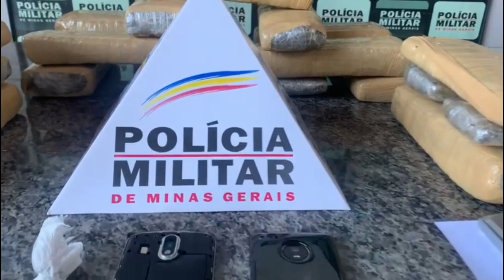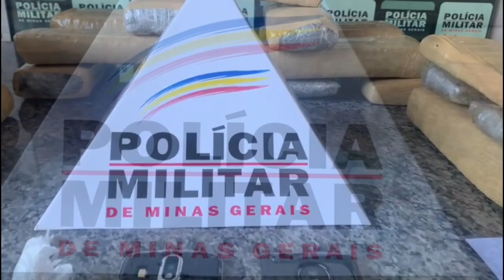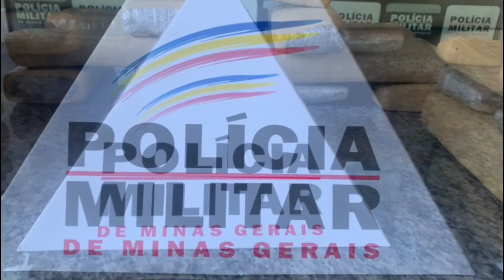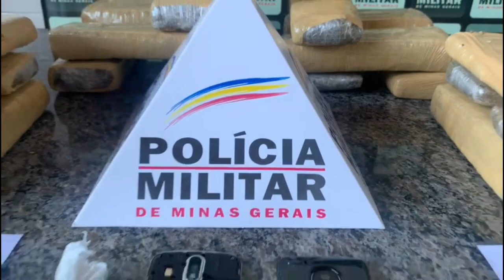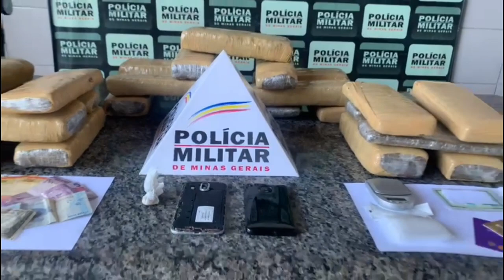PM atende denúncias e localiza grande quantidade de droga em Fabriciano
CORONEL FABRICIANO - Por volta das 15h53 de ontem (20/06), em Coronel Fabriciano, militares receberam denúncia anônima relatando de um intenso tráfico de drogas na rua Alípio José da Silva, nº 216, bairro Surinan.

Diante das informações, a equipe do Serviço de Inteligência dirigiu-se ao local, flagrando vários  suspeitos, sendo que um deles foi acompanhado pela equipe Base Comunitária e abordado na Avenida Governador José Magalhães Pinto, trata-se do suspeito com as iniciais A.O.S., foram apreendidos duas porções de maconha pesando 25g.

O abordado confirmou que é usuário e foi ao local comprar entorpecentes. Equipes do Tático Móvel conseguiram abordar os denunciados Rodrigo Silva Soares e Maik Ferreira Cardoso que foi flagrado com uma pequena porção de entorpecentes no bolso.

Diante da confirmação do flagrante as equipes entraram na residência e localizaram vinte e três tabletes grandes de maconha, dinheiro e outros materiais. Rodrigo e Maik presos por tráfico ilícito de drogas e A.O.S. por uso de entorpecentes.

Foto: Divulgação da PMMG